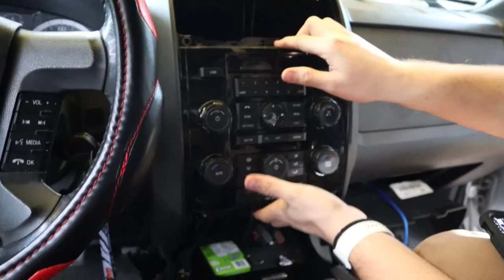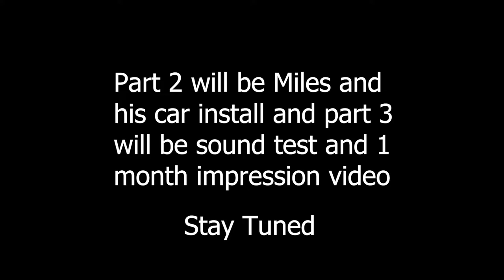Installing a subwoofer in a 2011 Ford Escape (Sub install part 1)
Me Miles And jake install a subwoofer and amp into my 2011 ford escape. Very fun and interesting project. You all will enjoy watching me struggle